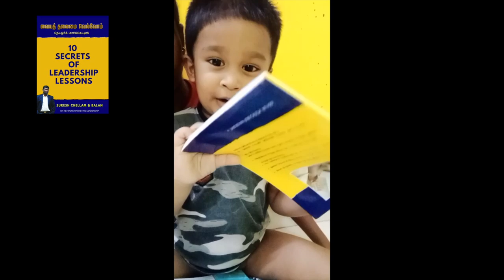SIR ரசிகர்களுக்கு மட்டும் இது